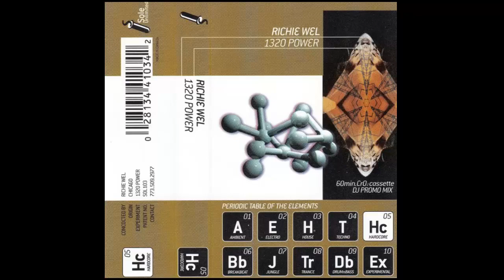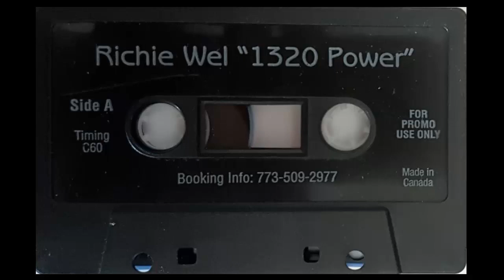Richie Wel - 1320 Power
This is an amazing hardcore/gabber mix from Chicago's Richie Wel. this mix has no release year listed but I'd guess its '98-'00. Unlike SO many hardcore mixes this one doesn't begin with a 2 min intro from a porno, horror movie or other eerie vocal sample but instead goes into one of the best gabber tracks right out of the gate and continues on throughout with great tracks and mixing. This has to be my new favorite hardcore mix dethroning my long time fave Dj Tron-Fucking Ballistic. This tape doesn't have a bunch of  breakdowns full of movie clips nor does it have speedcore or breakcore thats so fast you could never dance to it(sorry if thats you thing). This tape is just 4x4 bangin' gabber at a perfect bpm so don't miss out on this one. This is Chicago Hardcore/Midwest Hard Corps at its finest.